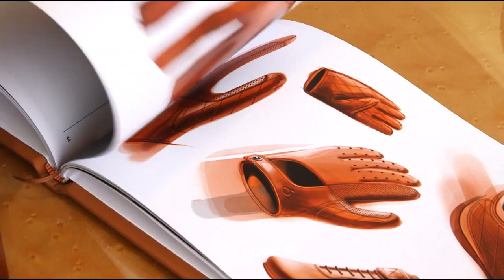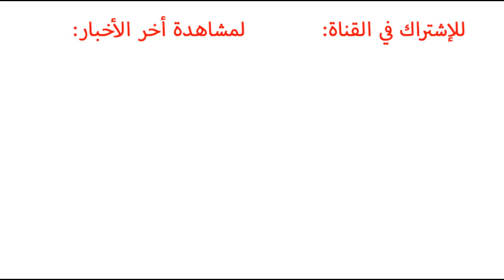تعرف على قصة تأسيس شركة بنتلي وسياراتها الفاخرة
المربع نت - بنتلي موتورز هي شركة انجليزية لصناعة السيارات الفاخرة، تم تأسيسها عام 1919 على يد الأخوين شاهد التفاصيل والصور بالكامل: